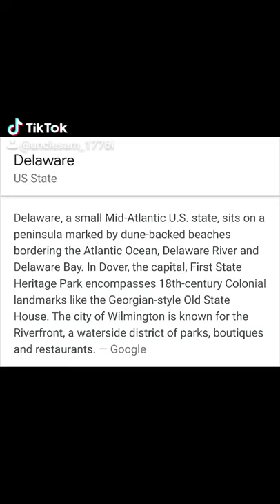Delaware State song anthem.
Delaware US State.
Delaware, a small Mid-Atlantic U.S. state, sits on a peninsula marked by dune-backed beaches bordering the Atlantic Ocean, Delaware River and Delaware Bay. In Dover, the capital, First State Heritage Park encompasses 18th-century Colonial landmarks like the Georgian-style Old State House. The city of Wilmington is known for the Riverfront, a waterside district of parks, boutiques and restaurants.

UncleSam1776 on youtube, Facebook, Twitter, Instagram, tiktok, and UncleSam1776 on YouNow. Thanks.